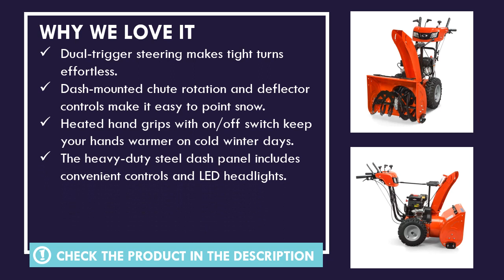Simplicity Select Series Dual Stage Snow Thrower 1696811 Review - Snow Thrower Buying Guide